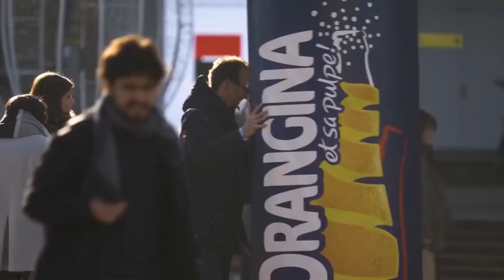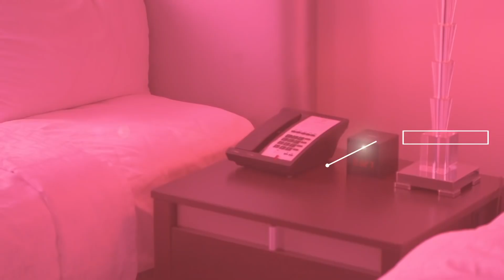The Worst Vending Machine